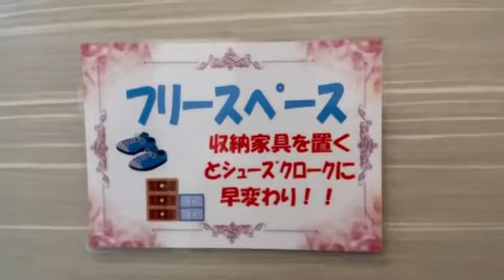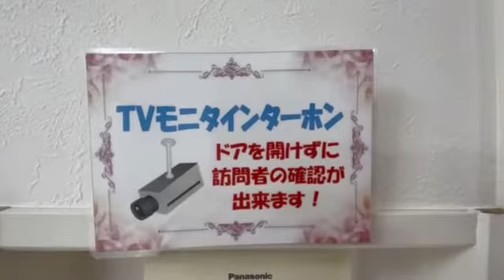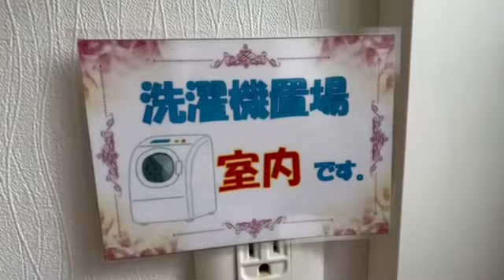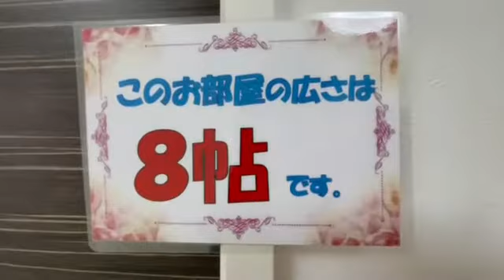ルームツアー 賃貸アパート 横浜市南区南太田 アベリア井土ヶ谷102号室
賃貸物件　アベリア井土ヶ谷　102号室のルームツアー動画です。
京浜急行線　井土ヶ谷駅 徒歩3分/1K/6.9万円（管理費3,000円）